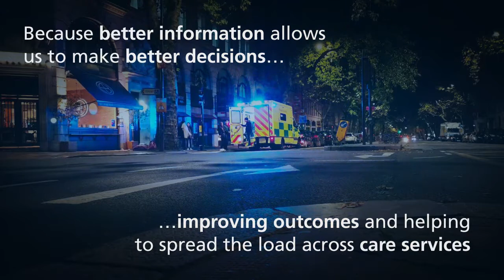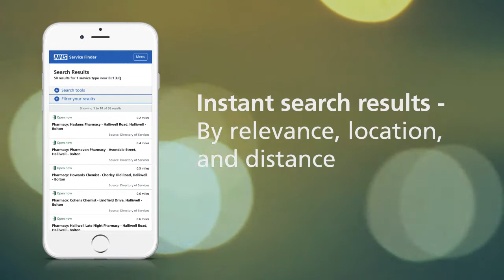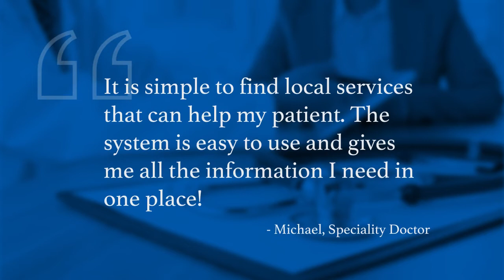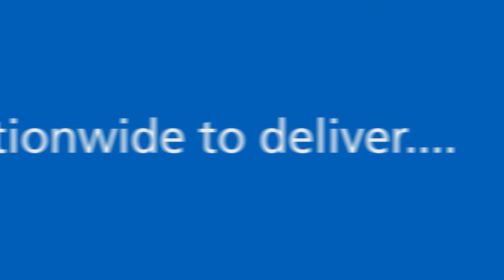An Introduction to NHS Service Finder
- A short video explaining what NHS Service Finder is and its benefits.

There are thousands of
healthcare organisations
across England, providing
 different services for patients. This landscape is
constantly changing. To direct patients
to the best care,
Healthcare professionals need
the best information...

NHS Service Finder: a tool design and built by the NHS for the NHS.

Instant access to quality health service information for every healthcare professional.

Why?

Because better information allows us to make better decisions, improving outcomes and helping to spread the load across care services.

NHS Service Finder supports ‘Hear & Treat’ and ‘See & Treat’, which reduces the need to convey or refer to Emergency Departments.

No software
 - No licenses
No costs

 - Instant search results -
By relevance, location,
and distance
 - Detailed service info -
Opening hours,
live status and more
 - Interactive maps -
Explore search
results and
share details
with patients
 - Web based and easy to use
on desktop, tablet or mobile

NHS Service Finder is used by thousands of health and social care organisations, including:
 - Ambulance Service (NHS and private)
 - Local authority services
 - GP surgeries
 - Dental practices
 - Out Of Hours GPs
 - Pharmacy (Community and Hospital)
 - Acute Hospitals
 - 111 Providers
 - Mental Health Trusts

NHS Service Finder is used by...

“NHS Service Finder has helped our team become more efficient in communicating with GP practices, and has reduced call waiting times. This helps us to support patient care and resolve emergencies around medicines more quickly
" - Sunil, Community Pharmacist

"It is simple to find local services that can help my patient. The system is easy to use and gives me all the information I need in one place!
" - Michael, Speciality Doctor

More and more HCPs are using NHS Service Finder

35,000 registered users and counting.

Demand for NHS Service Finder is growing.

Over 3000 searches are carried out every day across all seven NHS regions.

NHS Service Finder delivers…
 - Easy access to accurate
 service information
 - Increased awareness of available services
 - Greater confidence in referral success

Helping healthcare professionals nationwide to deliver... A BETTER PATIENT EXPERIENCE.

NHS Service Finder

finder.directoryofservices.nhs.uk

Credits:
Ambulance footage courtesy of George Morina @ Pexels.com
Surgical mask footage courtesy of Ismael Sosa @ Pixabay.com
Other stock footage provided by Videvo @ Videvo.net